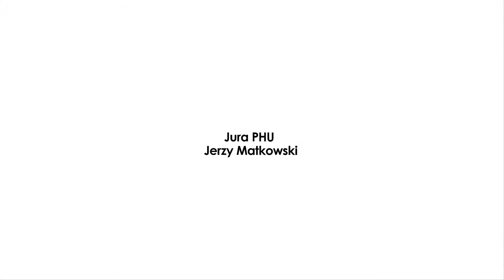Montaż klimatyzacji i wentylacji Rataje Jura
Przedsiębiorstwo Usługowo-Handlowe Jura na co dzień oferuje montaż klimatyzacji oraz wentylacji. Firma Jerzego Matkowskiego znajduje się Ratajach, na terenie powiatu chodzieskiego, w województwie wielkopolskim.

W ramach oferowanych usług, przedsiębiorstwo zapewnia konserwację oraz serwis klimatyzacji i wentylacji.

Ponadto instalują wentylację i klimatyzację w takich miejscach, jak:
- hale przemysłowe,
- magazyny,
- biura,
- domy,
- mieszkania.

Wszystkie oferowane usługi dostępne są w atrakcyjnych cenach. Forma zapewnia swój profesjonalizm, rzetelność oraz terminowość wykonywanych zleceń.